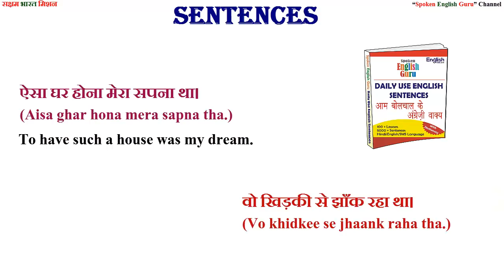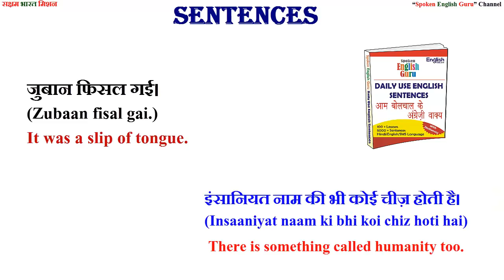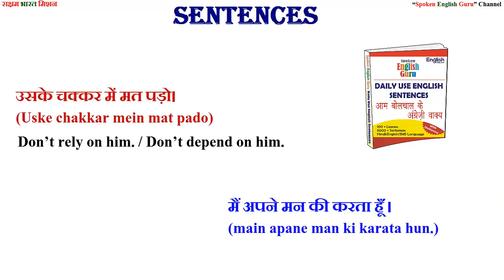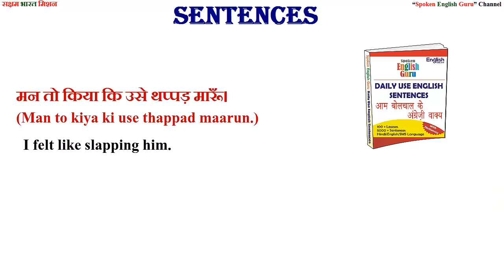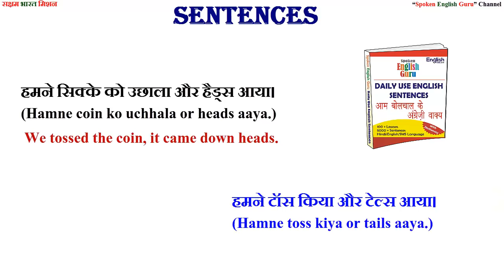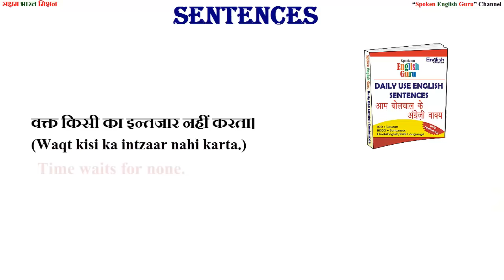50+ Daily Use English Sentences | Learn English through Hindi with English Guru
50+ Daily Use English Sentences | Learn English through Hindi with English Guru

इंग्लिश बोलना सीखने के लिए आपको पूरे दिल से धैर्य के साथ मेहनत करनी है। आपको हर क्लास की वीडियो देखने के साथ-2 उस क्लास के Notes भी पढ़ने हैं, उसके बाद उस क्लास की Practice भी करनी है और फिर Quizzes के माध्यम से हर टॉपिक पे अपनी पकड़ को भी परखना है। साथ ही, “Doubt Clearing Sessions” के माध्यम से अपने हर Doubt को दूर करते हुए आगे बढ़ते जाना है। इन सभी ज़रूरतों को ध्यान में रखते हुए, मैंने अपने “अंग्रेज़ी साक्षरता मिशन” के तहत आपके लिए तैयार की है –

आपको बस तीन महीने का समय देना होगा, वो भी पूरे धैर्य और लगन के साथ। आप आसानी से इंग्लिश बोलना सीख सकते हैं।

इस किट में क्या क्या सम्मिलित है👇
👉 64 GB की Day-wise वीडियो क्लासेज़ पैन्ड्राइव (Lifetime Validity के साथ)
👉 हर Day-wise वीडियो क्लास के PDF Notes, Practice Exercise और Quizzes.
👉 ग्रामर और स्पोकन इंग्लिश के 300+ अतिरिक्त Lesson-wise वीडियो क्लासेज़
👉 इस कोर्स की सभी आठों पुस्तकों का सैट

ऑर्डर या जानकारी के लिए कॉल या ईमेल भी कर सकते हैं👇
(Monday to Saturday, 10am - 6pm)

बिना मेहनत के कुछ भी हासिल नहीं होता। बस तीन महीने का संकल्प लीजिए और दिल से मेहनत करिए। मेरी शुभकामनाएँ आपके साथ हैं। - आदित्य सर (स्पोकन इंग्लिश गुरु)

📚महत्वपूर्ण लिंक📚

Complete English Speaking Course Kit (Offline: All Books + 400+ Lesson-wise Video Classes’ Pendrive)

Complete English Speaking Course (Online: All eBooks + 400+ Lesson-wise Video Classes on Web/App)

6 Months Online Blogging Course (FREE Tech. Support)

📚Trending Articles📚